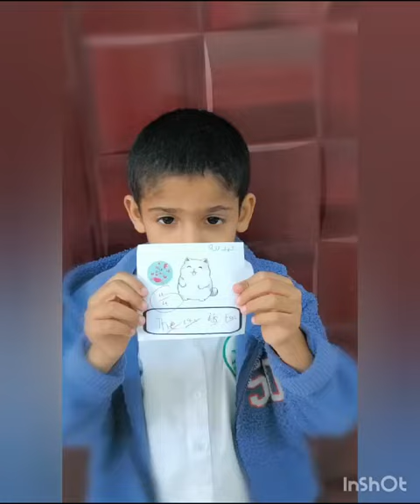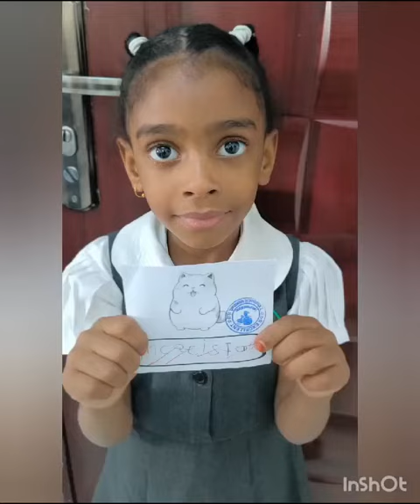إملاء جمل (اللغة الإنجليزية) - براعم متقدم 5